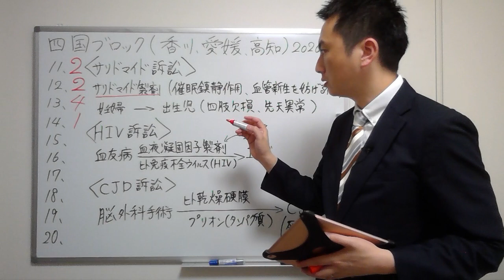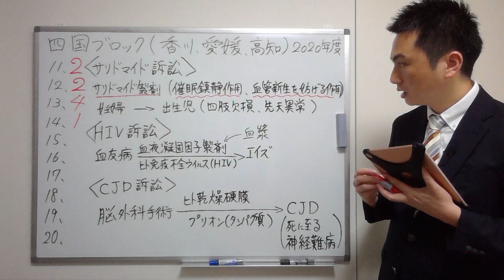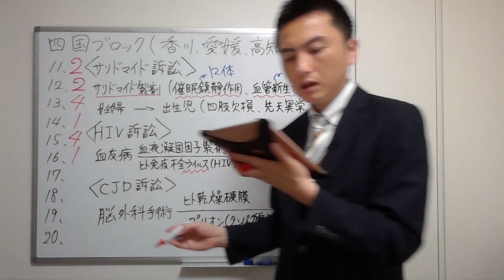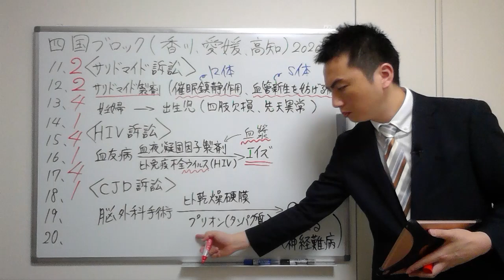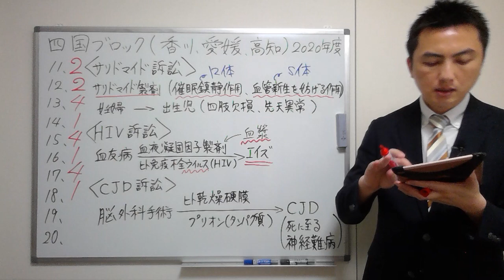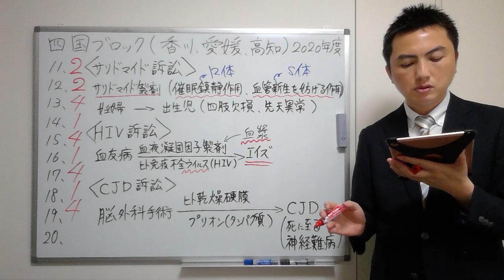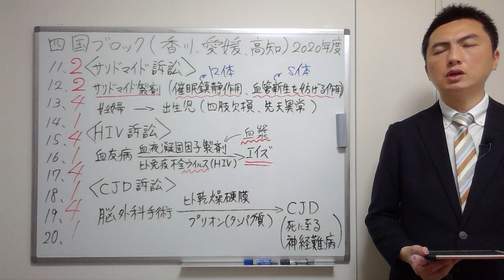【2020四国】（問11-20）過去問解説【登録販売者】